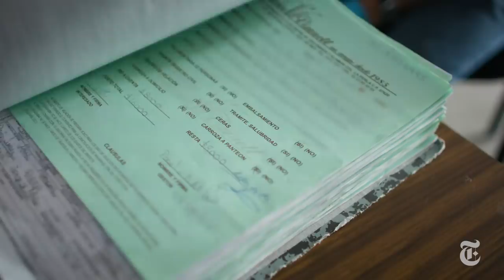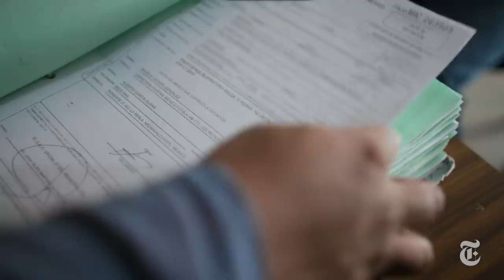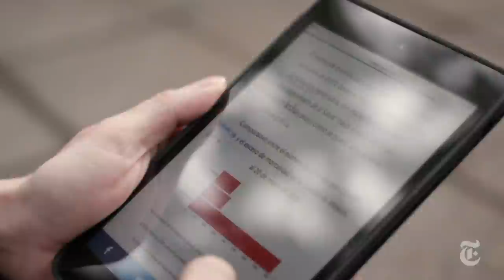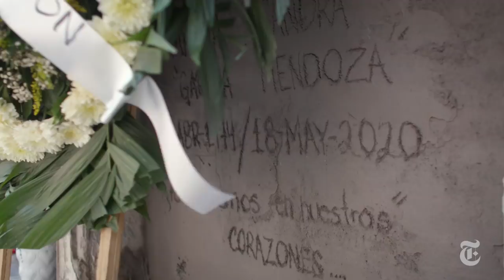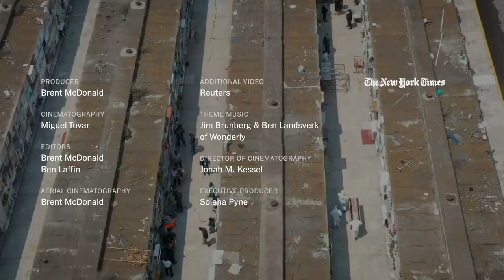Funeral Homes in Mexico Show Coronavirus’ Hidden Death Toll | Coronavirus News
Mexico is reopening, but those handling the dead say the Coronavirus epidemic there is far from over. Crematoriums and funeral homes are overwhelmed, and mortality data shows the death toll is far higher than official numbers.